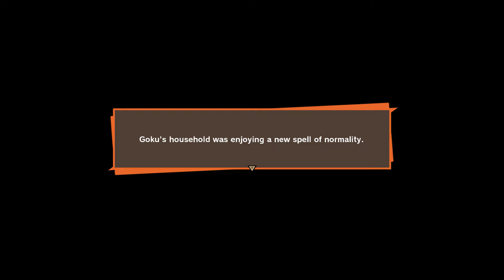Dragon Ball Z: Kakarot - Goku the Legendary Super Saiyan